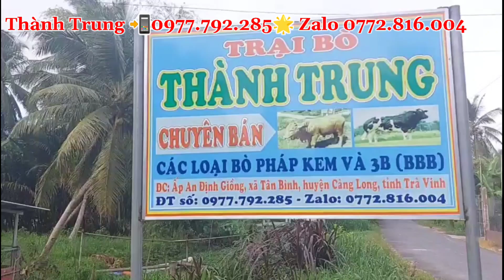Giá bò hiện nay| Trại bò Thành Trung | Bán bò nuôi|Bò bbb, bò pháp kem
Hôm nay mình làm video đăng bán lô bò mới, bò về rất nhiều , giá bò hiện nay giảm lắm